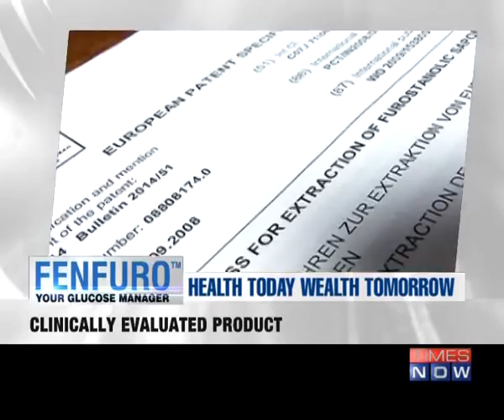Fenfuro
FENFUROTM is a group of furostanolic saponins, derived from fenugreek seeds (Trigonella foenum graecum) by innovative process. One of the most important properties of fenugreek seed extract is blood sugar level (BSL) lowering property. Various studies have investigated blood cholesterol-lowering and blood glucose lowering properties of fenugreek seed extract. FENFURO contains a rich variety of saponins and flavonoids. All of these substances are known to lower blood lipid levels and play valuable role in glucose regulation.